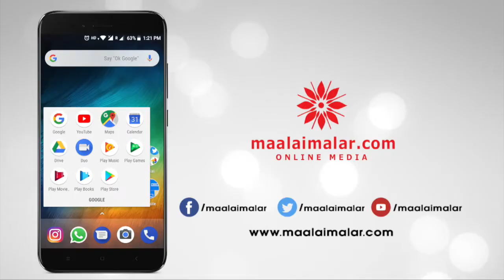Superstar Rajinikanth's Petta getting censor